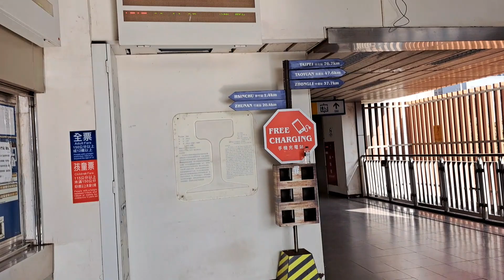北新竹火車站8:44分拍攝來到這次海線探訪鐵道之旅的旅程。(海線蒸氣火車車站探訪之旅正式開始拍攝)，2007次基隆發車經由海線開往彰化的銀綠色微笑號十輛一編組EMU900型區間快車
111/11/19北新竹火車站8:44分拍攝來到這次海線探訪鐵道之旅的旅程
。(海線蒸氣火車車站探訪之旅正式開始拍攝)，2007次基隆發車經由海線開往彰化的銀綠色微笑號十輛一編組EMU900型區間快車